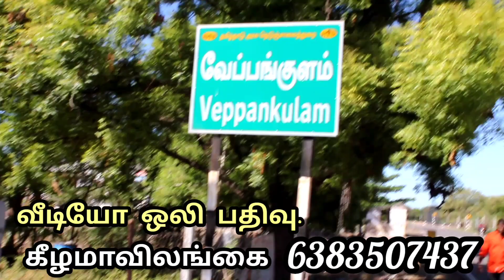A.வேப்பங்குளம் குதிரை எடுப்பு திருவிழா இராமநாதபுரம் மாவட்டம்